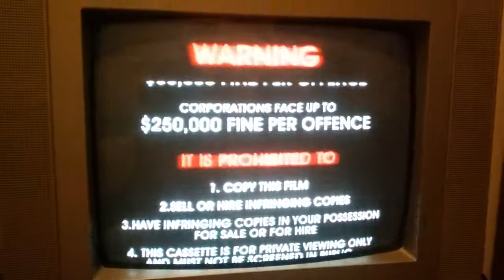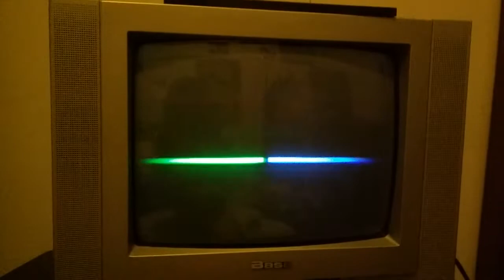Opening To Noddy And The Kite 1996 VHS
ABC Video Version